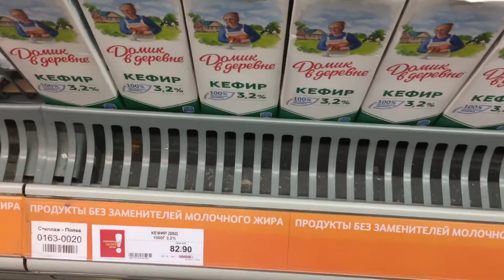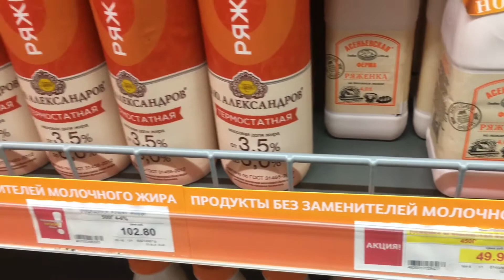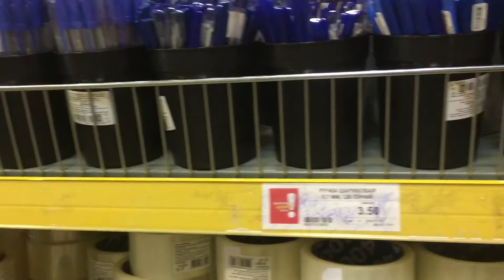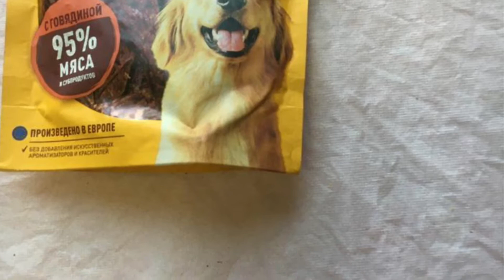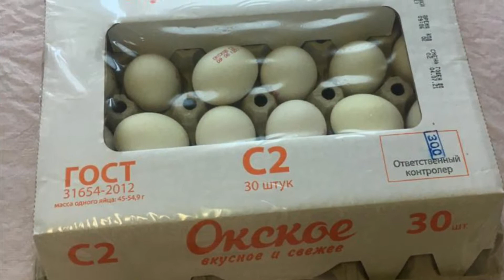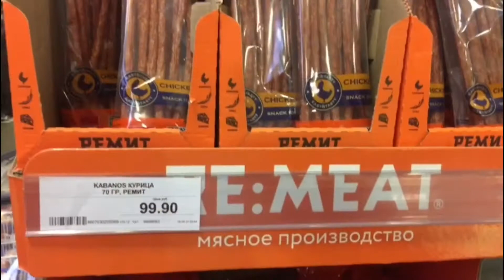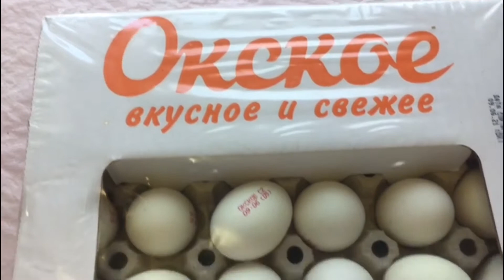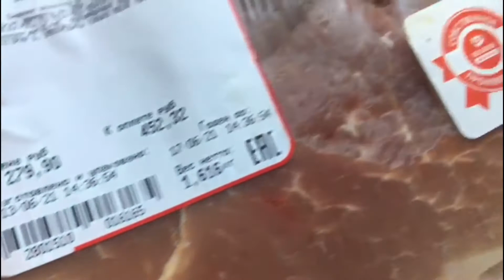ТЦ SELGROS. АКЦИИ И НАША ЗАКУПКА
Всем привет. Сегодня мы заехали в Selgros.  Кое-что подкупили из продуктов.

Трек.    Evergreen